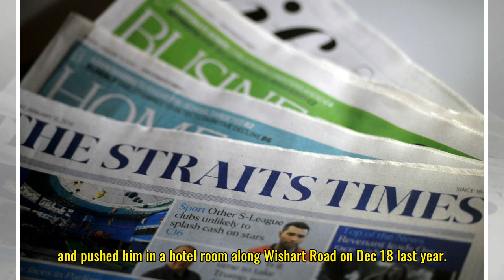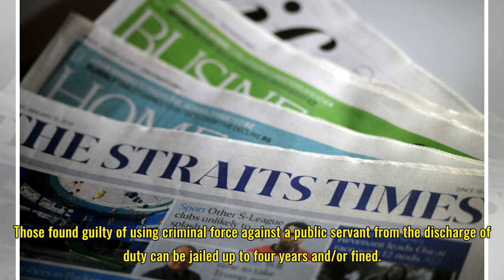3 men to be charged for hurting, using abusive language against SCDF paramedics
3 men to be charged for hurting, using abusive language against SCDF paramedics